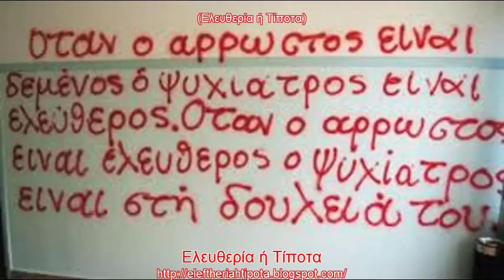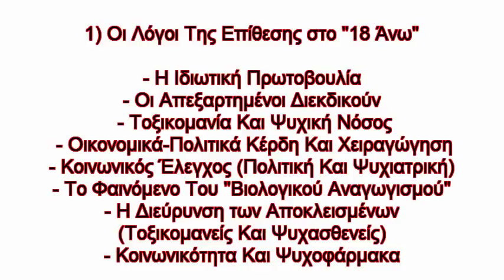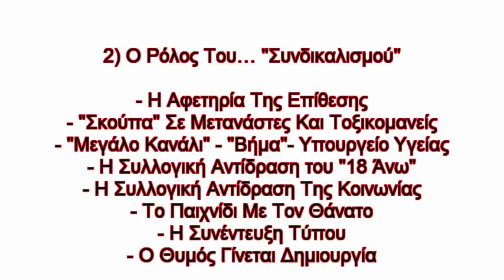Μια Συζήτηση Με Την Κατερίνα Μάτσα (Πρώτο Μέρος)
(Το Εισαγωγικό Μουσικό Απόσπασμα είναι από το "People Have The Power"
Tης Patti Smith)

Μια Συζήτηση (19/4/12) Με Την Κατερίνα Μάτσα,
Επιστημονική Υπεύθυνο Του "18 Άνω" Και Ψυχίατρο.

Ευχαριστώ πολύ την κ Μάτσα για την αποδοχή της πρόσκλησής μου,
ώστε να γίνει αυτή η Συζήτηση.

Παρακάτω Παρατίθενται Συγκεκριμένοι Χρόνοι Θεμάτων:

ΠΡΩΤΟ ΜΕΡΟΣ

1) Οι Λόγοι Της Επίθεσης στο "18 Άνω" (01:42)

- Η Ιδιωτική Πρωτοβουλία
- Οι Απεξαρτημένοι Διεκδικούν
- Τοξικομανία Και Ψυχική Νόσος
- Οικονομικά-Πολιτικά Κέρδη Και Χειραγώγηση
- Κοινωνικός Έλεγχος (Πολιτική Και Ψυχιατρική)
- Το Φαινόμενο Του "Βιολογικού Αναγωγισμού"
- Η Διεύρυνση των Αποκλεισμένων
   (Τοξικομανείς Και Ψυχασθενείς)
- Κοινωνικότητα Και Ψυχοφάρμακα

2) Ο Ρόλος Του... "Συνδικαλισμού" (11:09)

- Η Αφετηρία Της Επίθεσης
-"Σκούπα" Σε Μετανάστες Και Τοξικομανείς
- "Μεγάλο Κανάλι" - "Βήμα"- Υπουργείο Υγείας
- Η Συλλογική Αντίδραση του "18 Άνω"
- Η Συλλογική Αντίδραση Της Κοινωνίας
- Το Παιχνίδι Με Τον Θάνατο
- Η Συνέντευξη Τύπου
- Ο Θυμός Γίνεται Δημιουργία

3) Ναρκωτικά Και Καπιταλισμός (20:43)
(Χρήση - Τοξικομανία - Εθισμοί)

- Ψυχοτρόπες Ουσίες
- Τζόγος -- Ανορεξία -- Βουλιμία
- Εξάρτηση Και Ελευθερία
- Αλλοτρίωση Και Αποξένωση
- Ψυχική "Ανασκαφή" Και Απεξάρτηση
- Τοξικομανής, Ο Ευαίσθητος Κρίκος

4) Τέχνες Και Ψυχική Αναδόμηση (31:18)
(Ο Δυναμικός Ρόλος Της Τέχνης Και Της Ουτοπίας)

5) Απεξάρτηση Και Κοινωνική Επανένταξη (35:27)

6) Ρώμος Φιλύρας  / Ψυχιατρική Κατηγοριοποίηση (38:38)

- Ψυχοφάρμακα
- Ψυχοφάρμακα Και Βιομηχανίες
- Ψυχιατρική Μεταρρύθμιση

7) Τα Ψυχοφάρμακα (42:50)

- Η Σημερινή Κλινική Ψυχιατρική
- Κοινωνική Ψυχιατρική
- Από-ασυλοποίηση

8) Η Εγχώρια... Ψυχιατρική Μεταρρύθμιση (45:04)